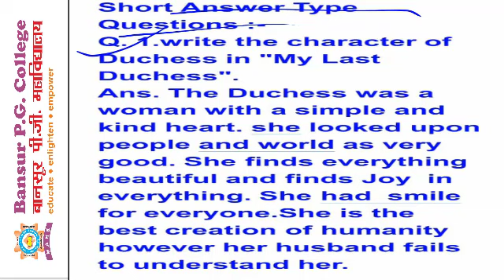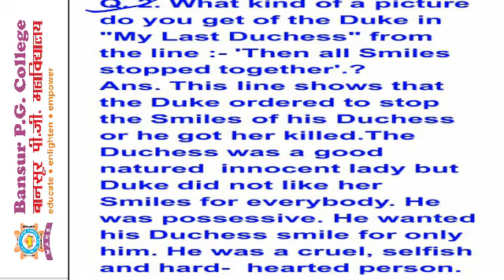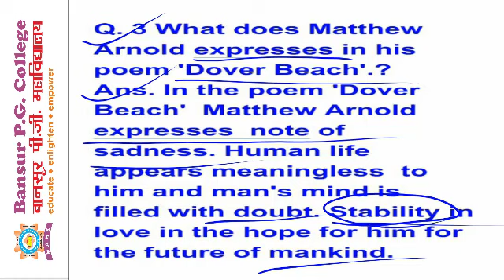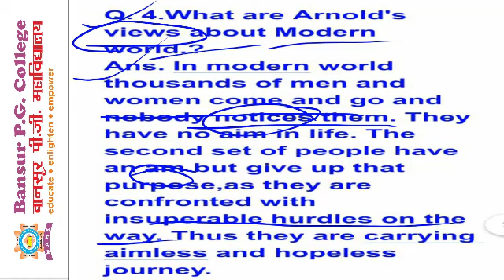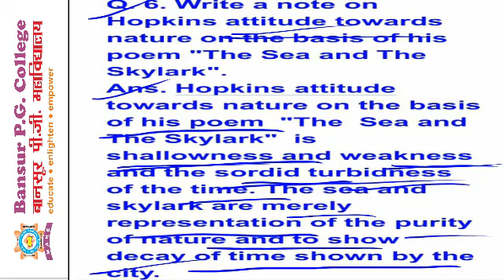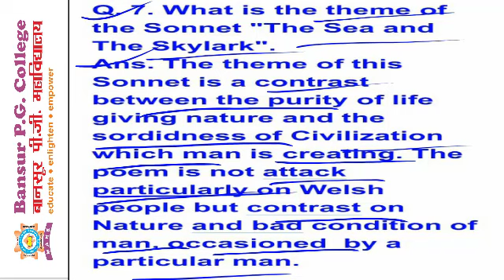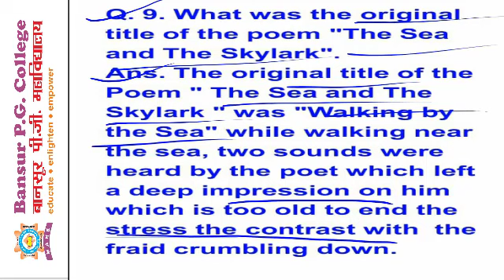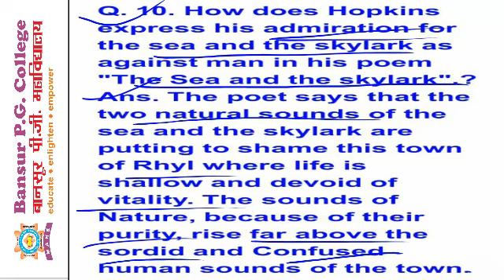B A Part 3 English Literature paper 1 PYQS